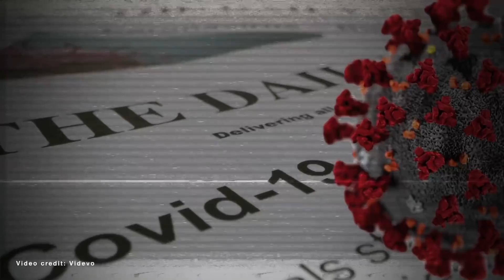WTH?!? Black Attorney Tased, Tackled & Arrested Faces Jail Time Because He Wore A Dashiki In Court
Attorney Jaaye Person-Lynn, is scheduled to be sentenced on Friday after a jury convicted him on one count of willfully resisting, delaying, or obstructing a peace officer.

The conviction stems from his January 2019 arrest at the San Bernardino County Courthouse where he was tased and tackled before being arrested when courtroom deputies didn't believe he was an attorney because he had a dashiki on.

Person-Lynn spoke with Roland Martin about his case during Thursday’s edition of RolandMartinUnfiltered.